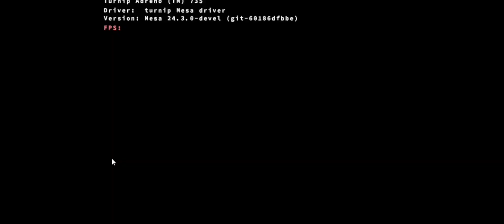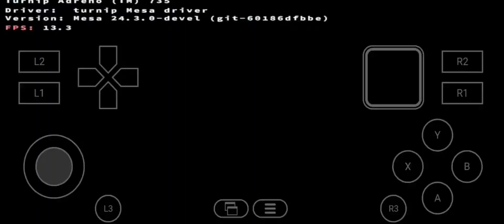Lollipop Chainsaw Repop Gameplay ON Android | Winlator Emulator Android Glibc 7.1.3 V2 | POCO F6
Tested Device POCO F6 snapdragon 8s gen 3 In game settings by default
How to fix direct x12 winlator Emulator android